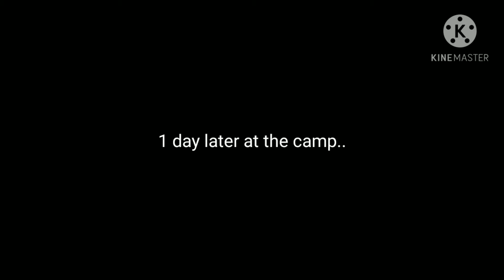Red Dead Redemption 2 - Arthur Getting Drunk